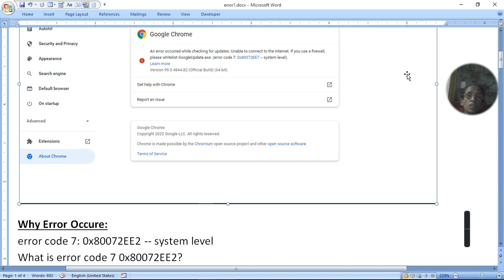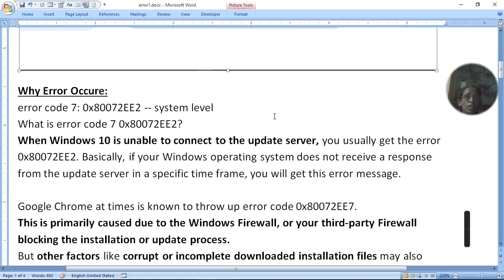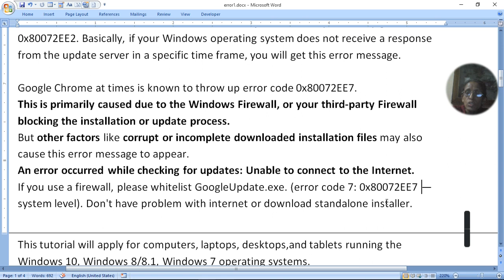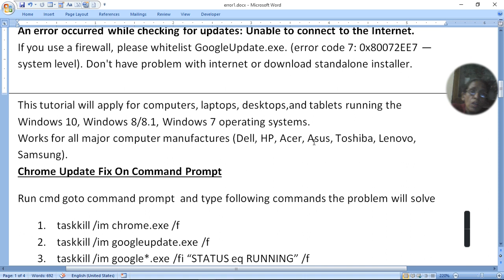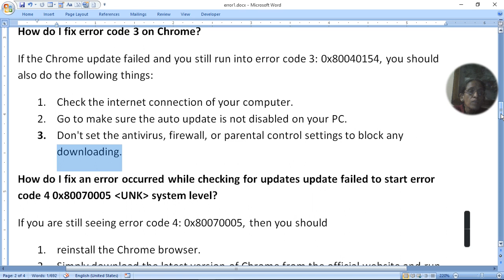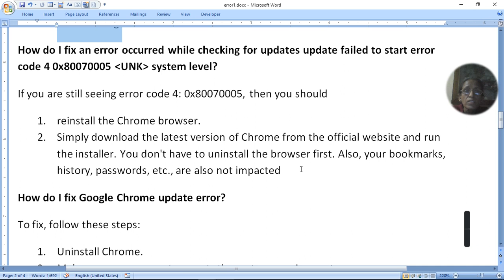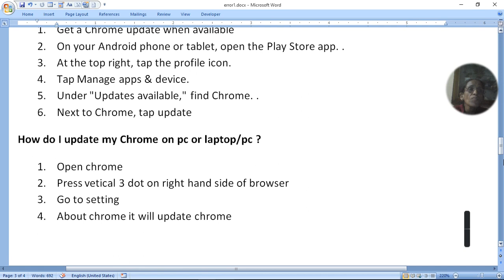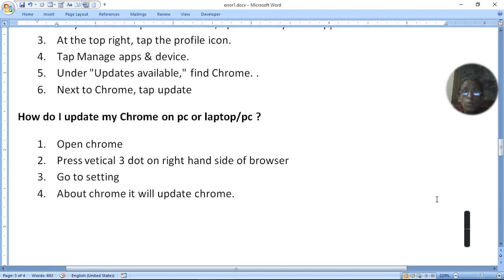How to Fix Google Chrome Update Error (Error Code7-0x80072ee7 System Level)ratan agarwal it informer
How to Fix Google Chrome Update Error (Error Code7-0x80072ee7 System Level)
1. chrome update error code 3
2. chrome update error code 4
3. chrome update error 7
4. google chrome update error chrome update failed error code 3
5. google chrome update error 3
6. chrome update fix
Why Error Occure?
Chrome Update Fix On Command Prompt
How do I fix error code 3 on Chrome?
How do I fix an error occurred while checking for updates update failed to start error code 4 0x80070005 UNK system level?
How do I fix Google Chrome update error?
How do I update my Chrome on Android ?
How do I update my Chrome on pc or laptop/pc ?